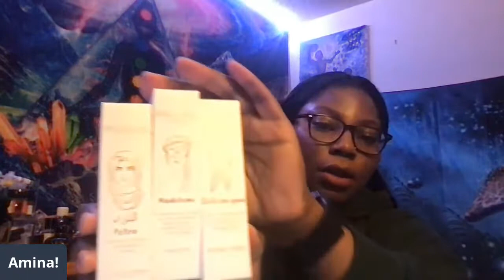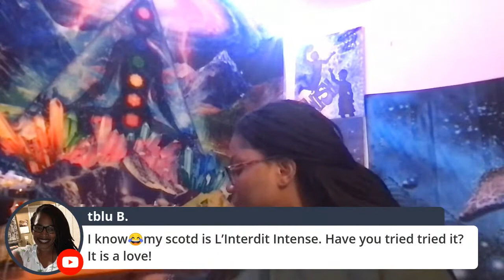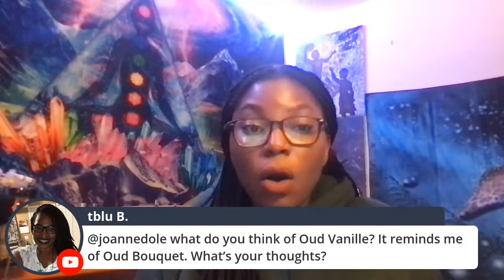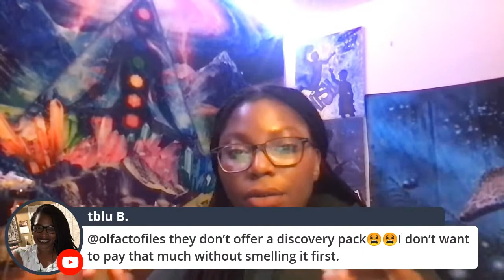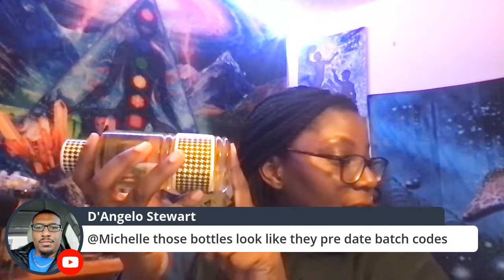Recent Pick Ups & Exploring New Samples | *LIVE*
Join me while I share some recent pick ups and play around with some samples from Lucky Scent.